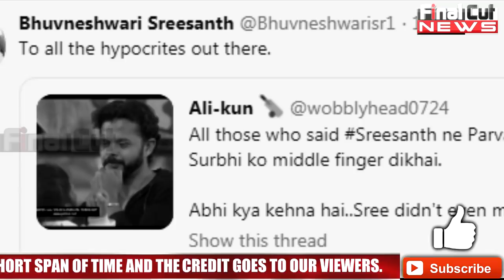भुवनेश्वरी ने किया सुरभि राणा पर वार | Bhuvneshwari Exposing Tweet for Surbhi | FCN